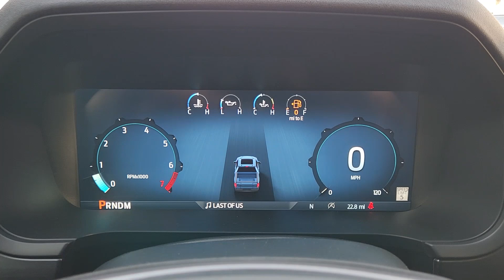2024 Ford F-150 Lariat TX Pilot Point, Aubrey, Mustang, Tioga, Frisco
New 2024 Ford F-150 Lariat available at Platinum Ford North located in 11590 Highway 377, Pilot Point, TX, 76258. Servicing the Pilot Point, Aubrey, Mustang, Tioga, Frisco area.

Take a moment to check out the  2024  Ford F-150. Enjoy a new level of ease and confidence whether at work or play when you're in this F-one-fifty. Available features let you customize its hard-working bed, and a unique combination of military grade aluminum alloy and high-strength steel give you the edge with class-leading towing and payload capabilities.  The following are some of this vehicles highlighted options: Heated Steering Wheel
, Navigation System, Keyless Entry, Fog Lamps, Chrome Wheels, Power Passenger Seat, Cooled Front Seat(s), Premium Sound System, Satellite Radio, Heated Mirrors. Get more out of a light-duty pickup than you ever thought possible. This F-one-fifty is waiting just for you. Come in for a fun and easy test drive. Our team will make it the best part of your day.